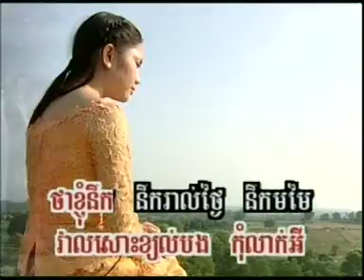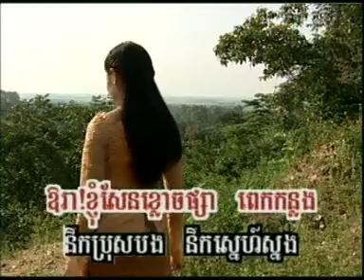វាលសោះខ្យល់ Veal Sors Khjol ហួយ មាស Houy Meas